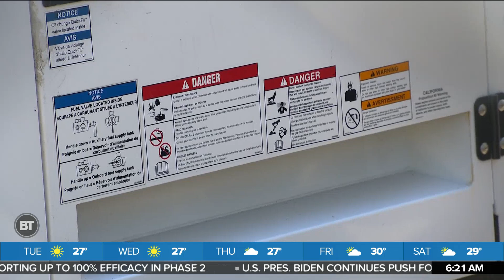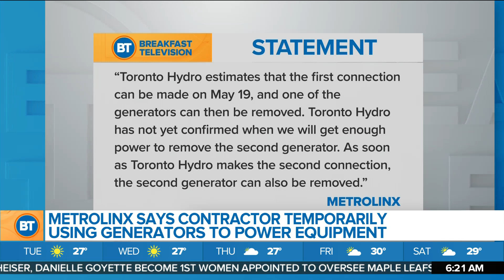Neighbourhood Dealing With Loud and Smelly Metrolinx Construction Site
CityNews Reporter Maleeha Sheikh tells BT about a Metrolinx construction site that's causing problems for an east-end neighbourhood.